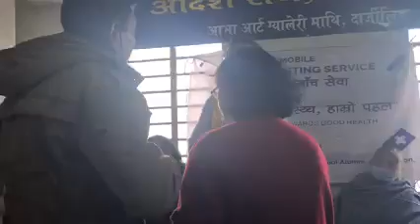Health Checkup Campaign Done By Ajoy Edward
Ward No11 Health Checkup Campaign Done By Hamro Party Ajoy Edward Sir